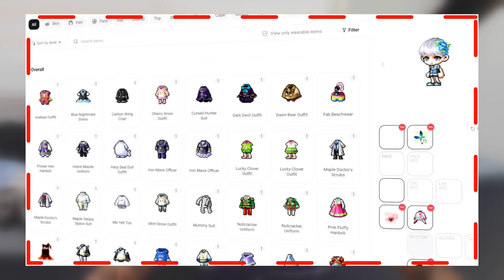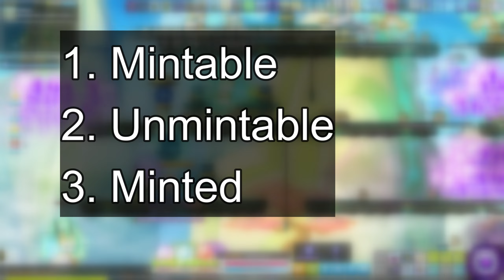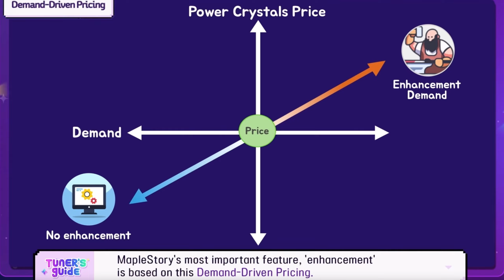MapleStory N: Nexon is a Mastermind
Hello boy and some girls!
i was reminded of this game, thought i would share my thoughts, enjoy!